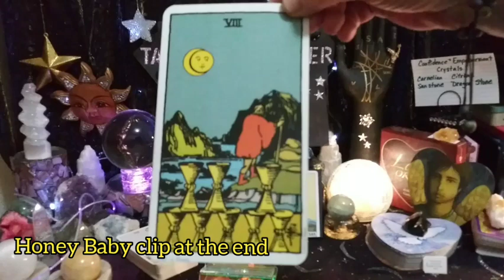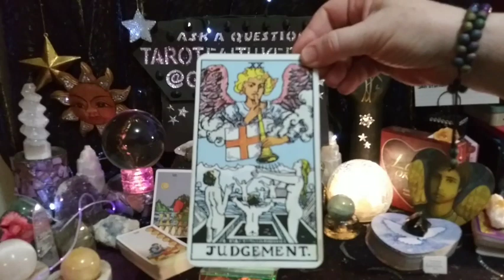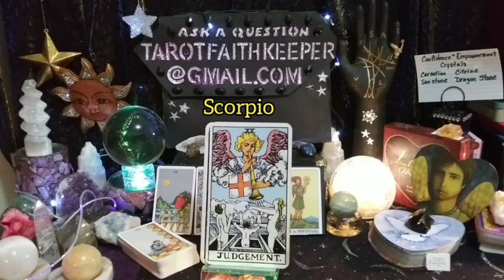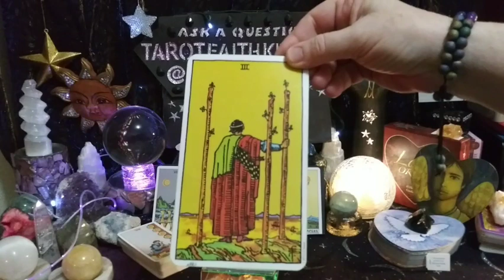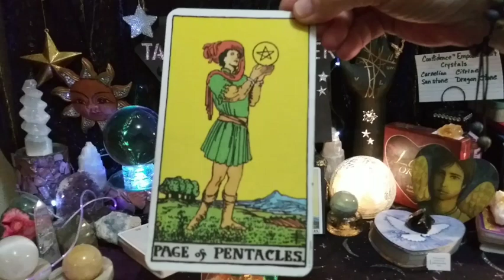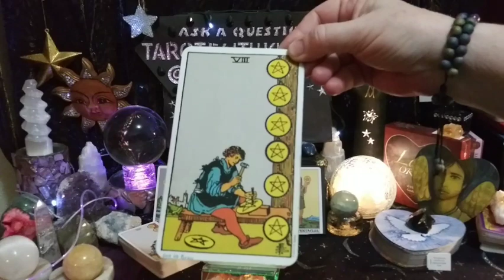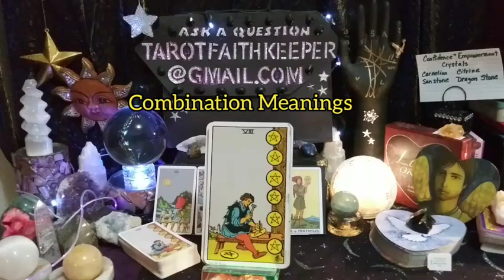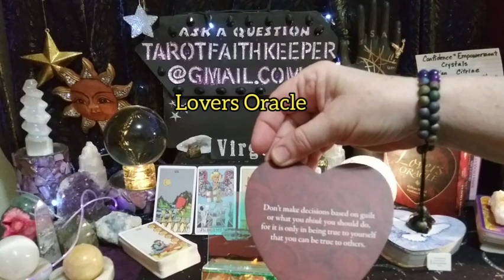Virgo ENTRY INTO A BETTER LIFE GOOD NEWS SEEING RESULTS Psychic Tarot Oracle Card Prediction Reading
Virgo ENTRY INTO A BETTER LIFE GOOD NEWS AND SEEING RESULTS Psychic Tarot Oracle Card Prediction Reading

My newest deck is The Guiding Light Tarot Design by Victoria Iva

Thank you for the generous donations no matter the amount, it's generous to me!! I always reinvest into the channel to bring in healing. My spiritual gift has to do with the throat chakra.

Rumble

I am an Aquarius Sun, Taurus Rising and Sagittarius moon, intuitive,clairvoyant, clairsentient clairaudient empath. I am an artist, author, numerologist, dream interpreter, Oracle healer and spiritualist. I am here to guide the seeker to the answers of the questions they may have. This has been my soul's path since 1986. I am here to help others with soul soothing healing vibrations..

Bless you